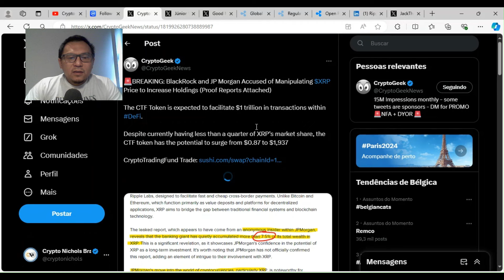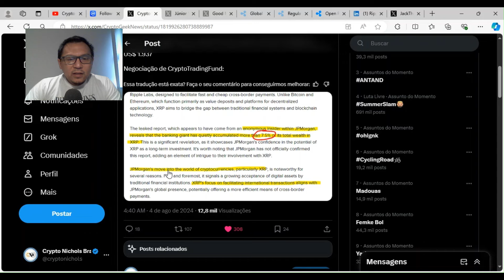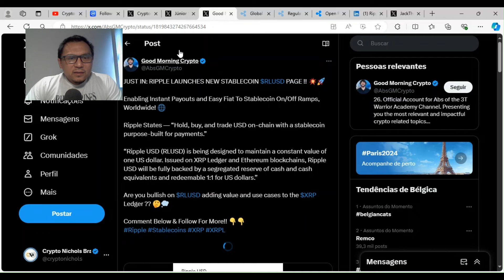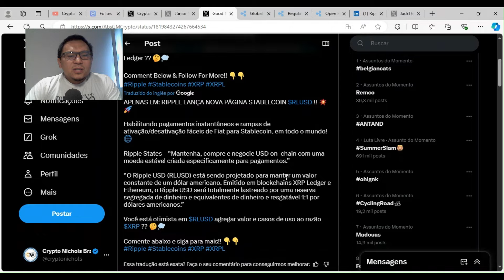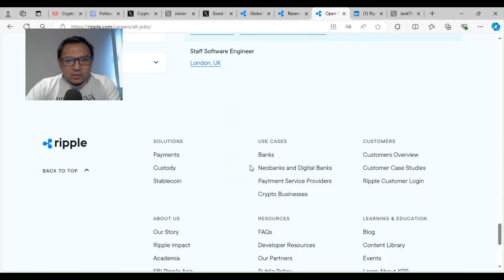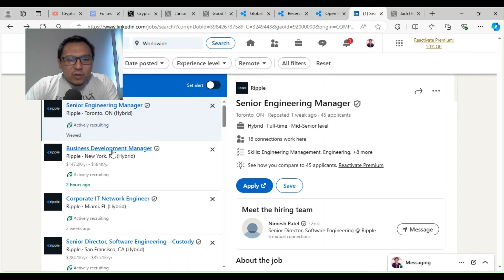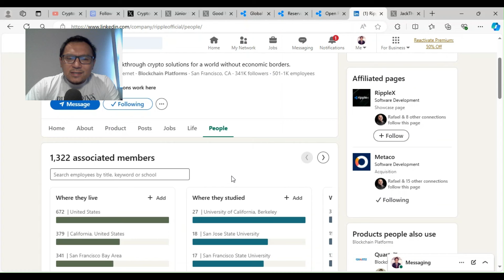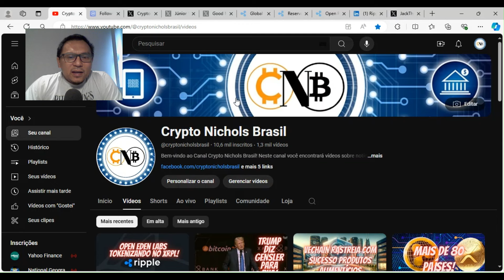BlackRock e JP Morgan Acusados de Manipular Preço do